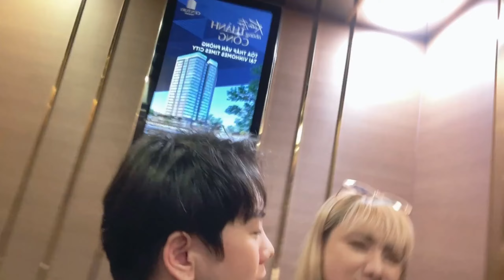Miko Lan Trinh & Kenji đột nhập căn phòng NGHỆ THUẬT, feeling NGẤT NGÂY| MIKO'S VLOG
📺 GIỚI THIỆU CHANNEL:
MIKO LAN TRINH OFFICIAL là kênh YouTube chính thức của nghệ sĩ Miko Lan Trinh. Miko được khán giả yêu thích với sự tài năng của mình trong nhiều lĩnh vực như ca sĩ, MC, diễn viên, gần đây nhất Miko đã lọt Top 10 Hoa tỷ Sắc đẹp Quốc tế 2018 - Lady of Brillinacy International. Kênh MIKO LAN TRINH OFFICIAL sẽ cập nhật những chương trình thể hiện nhiều khía cạnh khác nhau của Miko như: Biệt Đội X6, Những Thám Tử Vui Nhộn, Giải Mã Tình Yêu,… hứa hẹn sẽ mang đến những phút giây giải trí thú vị cho quý khán giả. Rất mong nhận được sự ủng hộ và yêu mến từ quý khán giả 💖💖

🔔 Kênh sẽ update video vào 8H30 sáng hàng ngày.

🚩 Theo dõi các thông tin về MIKO OFFICIAL:
🔶 BIỆT ĐỘI X6: